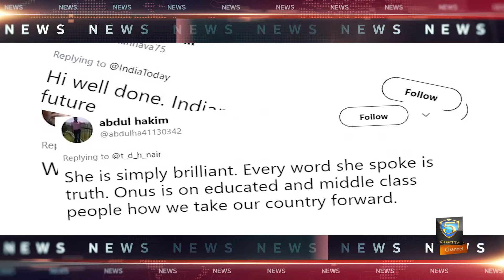Indian MP Mahua Moitra's 'rising fascism' speech wins plaudits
in parliament
A spirited turn at the mic by a first-time female MP in India's parliament, in which she listed the "signs of early fascism", has been hailed as the "speech of the year" on social media.